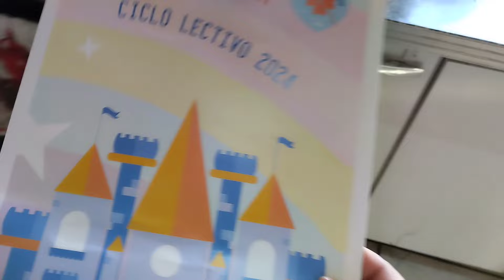Rutina de jueves Volví al Gym 💪💯 Vlog